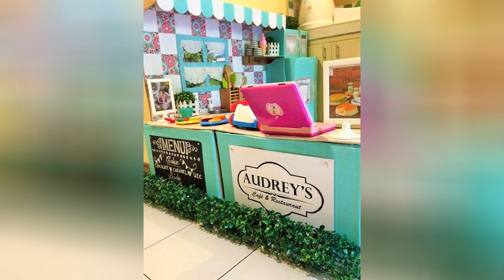How To Create A Mini Cardboard Kitchen For Your Toddler 🔥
0:00 - Intro
0:00:12 -
0:00:21 -
0:00:30 -
0:00:39 -